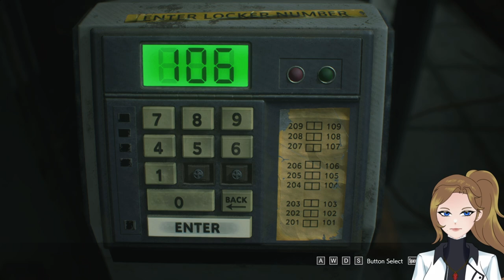Carlos in the RPD?! 2nd Nemesis Fight?! | Resident Evil 3 (Part 4)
On September 28, 1998, two months after the events of Resident Evil 1, a bio weapon is leaked into Raccoon City’s sewage system by Umbrella which leads to it spreading throughout the city where many people have to fight for their lives or be infected and turn into Zombies. Jill Valentine must escape the crumbling Raccoon City while being pursued by the unrelenting and dreaded monster known as Nemesis. Amidst the nightmarish outbreak of the T-Virus, Jill must stay vigilant, work together with Carlos Oliveira, salvage any weapons she finds, and do whatever it takes to get out of the doomed city alive.